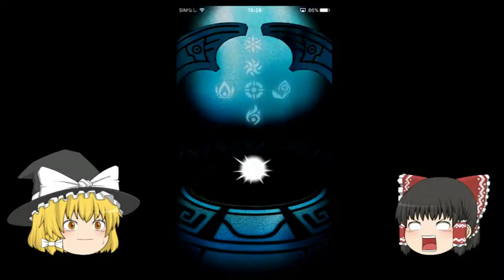ゆっくり実況モンスタードライブレボリューション（モンドラ）ガチャ引きまくりのエピソードちょっとあり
結構回しましたが・・・
im1696493 im4817713